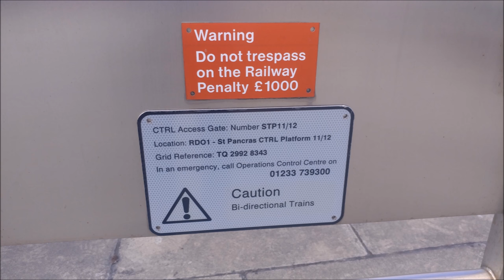Busy Afternoon at St Pancras International, HS1 & MML | 10/06/18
A busy hour at St Pancras International situated at the terminus of High Speed One and the Midland Mainline during a sunny afternoon of Sunday 10th June 2018. Not many numbers were caught in this video since the clips were filmed at the end of platform 11 and 12.

London St Pancras International info:

St Pancras railway station (/ˈpæŋkrəs/), also known as London St Pancras and officially since 2007 as London St Pancras International, is a central London railway terminus located on Euston Road in the London Borough of Camden. It is the terminal station for Eurostar continental services from London via High Speed 1 and the Channel Tunnel to Belgium, France and the Netherlands. It also handles East Midlands Trains and Thameslink services to Corby, Sheffield and Nottingham on the Midland Main Line and Southeastern high-speed trains to Kent via Ebbsfleet International and Ashford International, and local Thameslink cross-London services. It stands between the British Library, Regent's Canal and King's Cross railway station, sharing a London Underground station named King's Cross St. Pancras with the latter.

The station was constructed by the Midland Railway (MR), which had an extensive network across the Midlands and the North of England, but no dedicated line into London. After rail traffic problems following the 1862 International Exhibition, the MR decided to build a connection from Bedford to London with their own terminus. The station was designed by William Henry Barlow and constructed with a single-span iron roof. Following the station's opening on 1 October 1868, the MR constructed the Midland Grand Hotel on the station's facade, which has been widely praised for its architecture and is now a Grade I listed building along with the rest of the station.

By the 1960s, St Pancras was seen as redundant, with services being diverted to King's Cross and Euston. However there was fierce opposition against proposed closures of the station and hotel and its demolition. It was reinvented in the late 20th century as the terminal of the Channel Tunnel Rail Link as part of an urban regeneration plan across East London. The complex was renovated and expanded from 2001 at a cost of £800 million, reopening on 6 November 2007 by Queen Elizabeth II. A security-sealed terminal area was constructed for Eurostar services to continental Europe via High Speed 1 and the Channel Tunnel, with platforms for domestic trains to the north and south-east of England. The restored station has 15 platforms, a shopping centre, and a coach facility. St Pancras is owned by London and Continental Railways (LCR) and is managed by Network Rail (High Speed), a subsidiary of Network Rail.

Location:

St Pancras is at the southern end of the London Borough of Camden. It occupies a site orientated north/south, deeper than it is wide. The south is bounded by Euston Road (part of the London Inner Ring Road), with the frontage provided by the St Pancras Renaissance Hotel, while the west is bounded by Midland Road and the east by Pancras Road, with King's Cross station on the other side. The British Library sits to the west of the station on the site of a former goods yard.

Services:

St Pancras contains four groups of platforms on two levels, accessed via the main concourse at ground level. The below-surface group contains through platforms A and B, and the upper level has three groups of terminal platforms: domestic platforms 1–4 and 11–13 on each side of international platforms 5–10. Platforms A & B serve Thameslink, 1–4 connect to the Midland Main Line, while platforms 11–13 lead to High Speed 1; there is no connection between the two lines, except for a maintenance siding outside the station. There are also a variety of shops and restaurants within the station concourse.

The station is the London terminus for Eurostar's high-speed trains to Paris, Brussels, Amsterdam and Lille via the Channel Tunnel. It is also the terminus for East Midlands services from London to Derby, Leicester, Nottingham, Sheffield, and smaller towns en route. Thameslink trains on the cross-London Thameslink route call at platforms beneath the main station, south to Gatwick Airport and Brighton and north to Luton Airport Parkway for Luton Airport and Bedford. High-speed domestic services to Kent, run by Southeastern, depart on the same level as Eurostar & East Midlands Trains.

The terminal is one of relatively few railway stations in England to feature multilingual signage in English and French. In March 2014, the station's public relations team commissioned a study of mispronounced words, reportedly as a result of passengers referring to the station as "St Pancreas".

Southeastern runs high-speed Class 395 trains on High Speed 1 to Kent and the South East, to Faversham, Margate, Ramsgate, Canterbury West, Dover Priory, Folkestone Central, Ashford, Ebbsfleet International and other destinations in Kent.